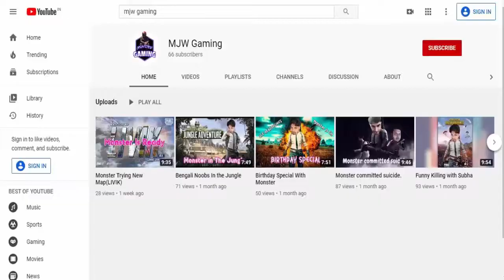Mera kill usne churaya 😅😂🤣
Hey, I am here again. Hopefully, you are all well. Monster love to play PUBG Mobile. In this video Monster playing with some ultra legend Paki_Noobs. And don't give a chance to kill someone😅. Let's give the noob a clap by sharing this video and encourage him for more fun. Do enjoy the NOOB's fight.

Gaming app:-